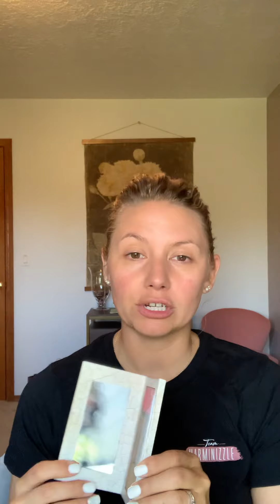Seint Tinted Moisturizer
How I use my Seint Creams to have tinted moisturizer